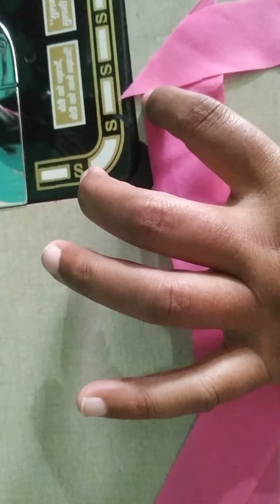blouse pipingpatti#गोटपट्टी कशी तयार करतात.